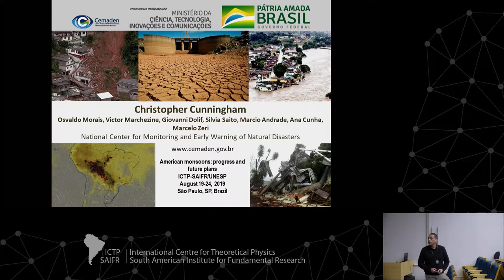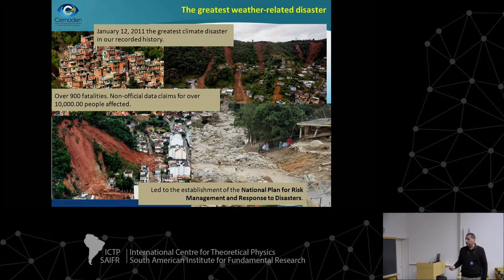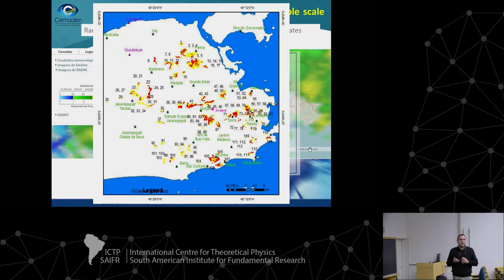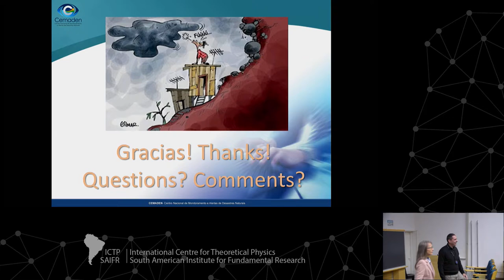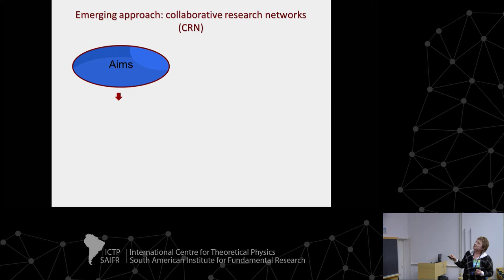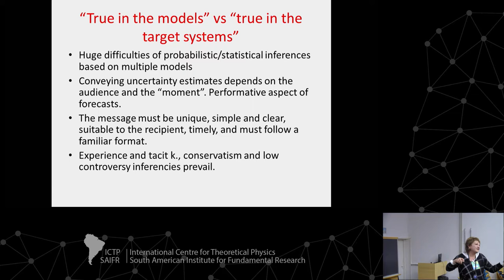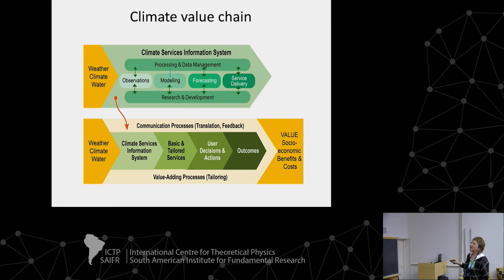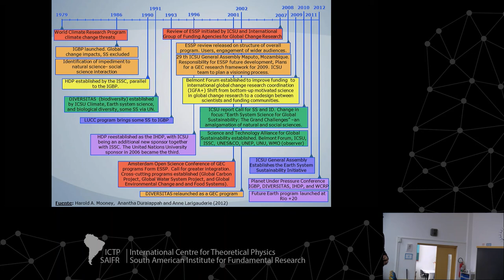Day 5 – Advanced School and Workshop on American Monsoons progress and future plans (1 of 2)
Advanced School and Workshop on American Monsoons: progress and future plans

Speakers:

- Christopher Cunning (Centro Nacional de Monitoramento e Alertas de Desastres Naturais (CEMADEN), Brazil): Climate and weather extremes during the South American Monsoon season within the context of Disaster Risk Reduction – The CEMADEN Experience

- Cecilia Hidalgo (Universidad de Buenos Aires, Argentina): Collaborative processes in action: climate services and impact-based forecasts for southern South America